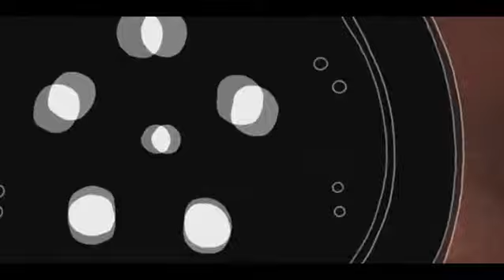Androide Minsky (Fargo 3x03)